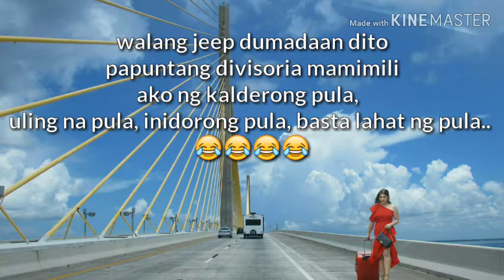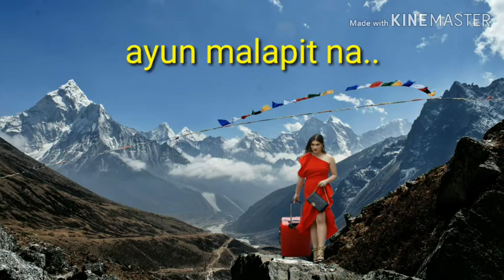KADENANG GINTO: DANIELA NAG WALK OUT SA TAPING